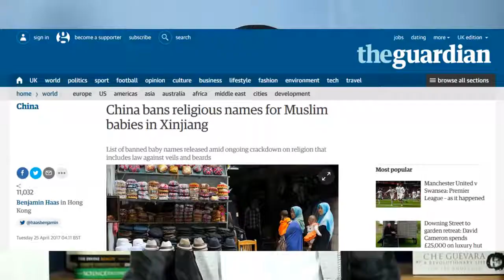CHINA BANS MUSLIM NAMES